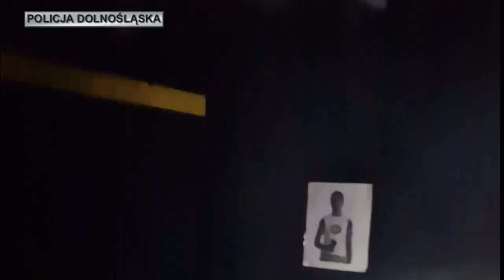Kolejne szkolenie dolnośląskich konrterrorystów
W dniach 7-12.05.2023 r. funkcjonariusze SPKP Wrocław zorganizowali i przeprowadzili szkolenie taktyczne w ramach projektu „Poszukiwanie osób ukrywających się przed wymiarem sprawiedliwości”, opłaconym z Norweskiego Mechanizmu Finansowego. Szkolenie miało miejsce na obiektach European Security Academy (ESA) we Włościejewkach. Wspólnie z dolnośląskimi policjantami w treningu wzięli udział także funkcjonariusze z Opola.